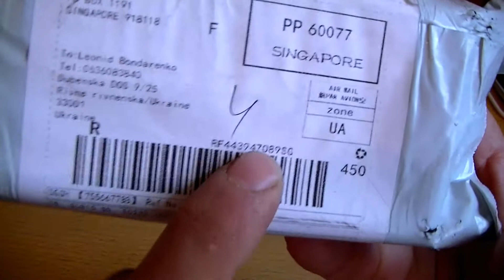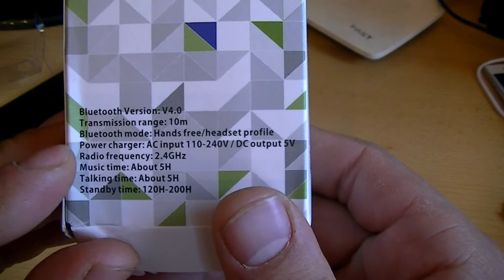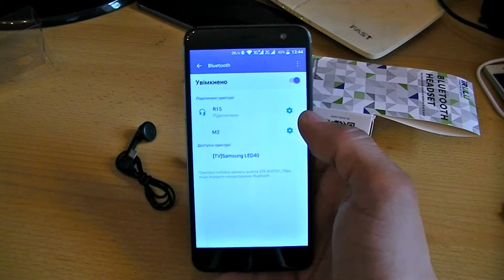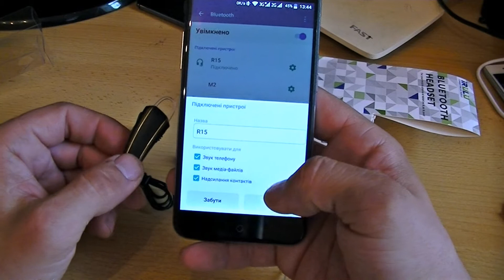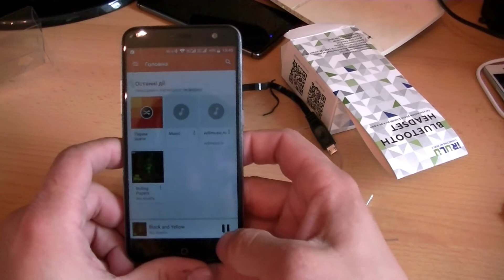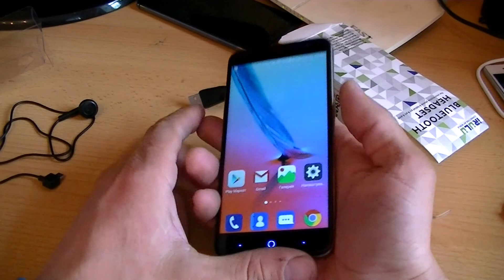Bluetooth Irulu R15 первый нормальный "синий зуб"